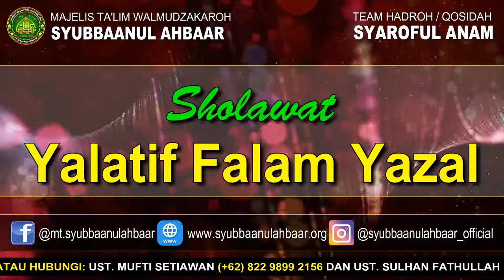[TERBARU] Qosidah Yalatif Falam Yazal | MAJELIS SYUBBAANUL AHBAAR | Hadroh Syaroful Anam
Yalatif falam yazal utub bina fimanazal innak latif hulam tazal utub bina wal muslimin"

Kami pemuda sejati
Kami tak" takut mati
Kami siap di caci
Kami pembela nabi

Islam agama suci
Iman tujuwan mati
Guru penunjuk diri
Mengenal allah roby

Apapun yg terjadi
Dari taqdir ilahi
Siap memasang diri
Untuk agama suci
Apa hidup ini
Tampa ilmu ilahi
Tampa ajaran Nabi
Fana tak berarti

Coba kau mengerti
Tipua nafsu ini
Semua hanya iri
Punah bila terpenuhi

Hanya allah abadi
Pembela diri ini
Bersama harapan diri
muhammad penolong nabi.

Hormat Kami
MTW. SYUBBAANUL AHBAAR